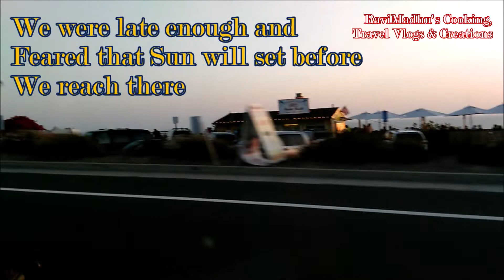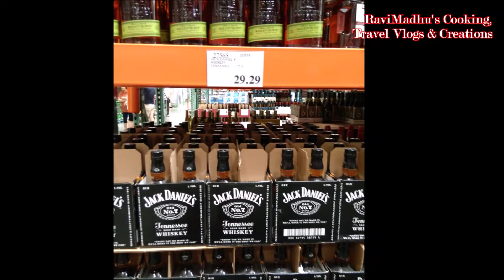Trip to Los Angeles - लास ऐन्जेलिस भ्रमण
What to see in Los Angeles? Where to go in Los Angeles? Los Angeles Visit, Pacific Ocean, The Pacific Ocean, Sunset in Los Angeles, Places to visit in California, Tourist places of California, Hotels in Los Angeles, Hotel Westin of Los Angeles, Entertainment capital of world, World famous film studios, California, लास ऐन्जेलिस में क्या देखें? लास ऐन्जेलिस में घूमने योग्य स्थान, लास ऐन्जेलिस भ्रमण, पैसिफिक महासागर, पैसिफिक ओशन, लास ऐन्जेलिस में सूर्यास्त दर्शन, कैलीफोर्निया में घूमने वाले दर्शनीय स्थल, कैलीफोर्निया के पर्यटन स्थल, लास ऐन्जेलिस के शहर, लास ऐन्जेलिस में कहां जाएं, लास ऐन्जेलिस के होटल, होटल वैस्टिन, विश्व की मनोरंजन राजधानी, विश्व प्रसिद्ध फिल्म स्टूडियो, कैलीफोर्निया,

Los Angeles, officially ‘The City of Los Angeles’, often known by its initials L.A. is the most populous city in California, second most populous city in the United States, after New York City, and the third most populous city in North America after Mexico City and New York City. Los Angeles is the cultural, financial and commercial hub of Southern California. We went to visit this world famous city from Las Vegas by road, and the trip was full of pleasure and fun. We didn’t have much time to stay there, so just roamed around a few places. Here are the glimpses of our stay in the City of Los Angeles, hope you all will enjoy watching it.